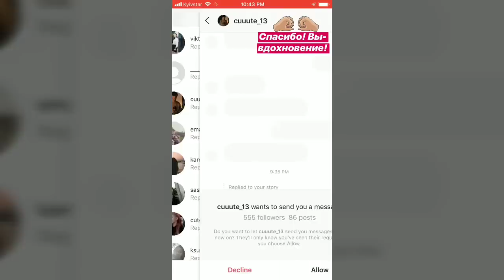Послание от Ани к Тимофею Сушину😍